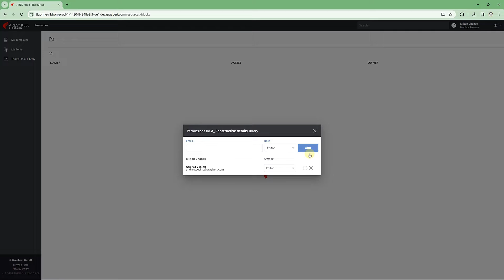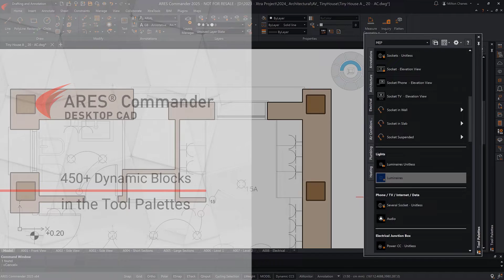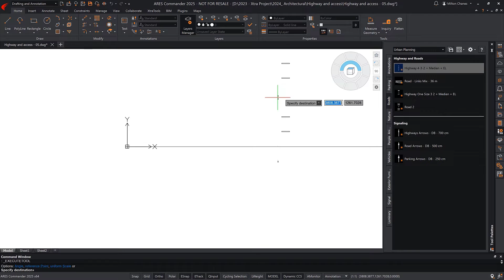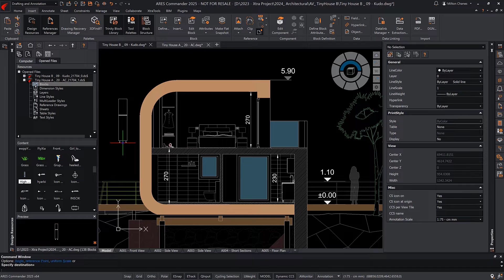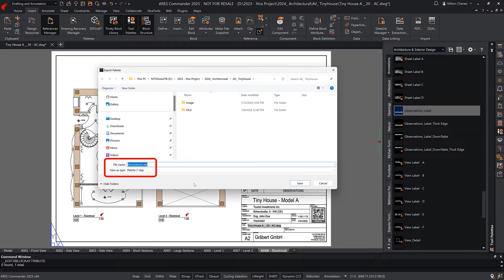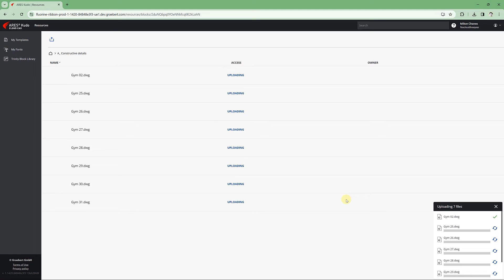450+ Dynamic Blocks in Tool Palettes and Trinity Block Library in ARES Commander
- The Trinity Block Library is a Trinity Collaboration feature provided in ARES Commander, ARES Kudo and ARES Touch. It allows users to build online libraries of blocks. Its main benefit lies in centralizing blocks online, simplifying the creation of personal or company-wide libraries of static and dynamic blocks. Demonstrating its utility for your company, we’ve incorporated over 450 dynamic blocks into the library, ready for use across a variety of projects.

With the ARES Trinity of CAD Software, the same user can install ARES Commander on multiple computers and work offline as usual. He can further use ARES Touch on all his smartphone(s) and/or tablet(s) to work on the go. Finally, ARES Kudo is adding the agility of the Cloud. It can be used to read and edit drawings online, without any installation, but is also significantly improving the workflows between Commander and Touch by synchronizing files across devices and users.

00:00  Introduction to Dynamic Blocks
00:29 Tool Palettes and Trinity Block Library
01:24 Demonstration of Dynamic Blocks
04:16 Limitations of Tool Palettes and Trinity Block Library
05:06 ARES Kudo and Sharing Block Libraries